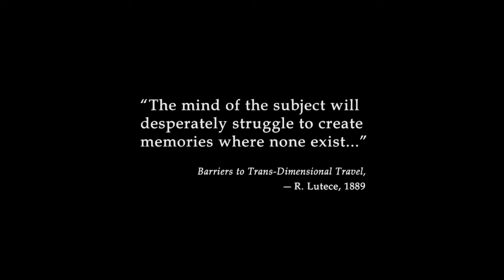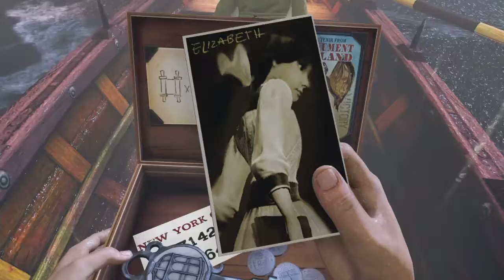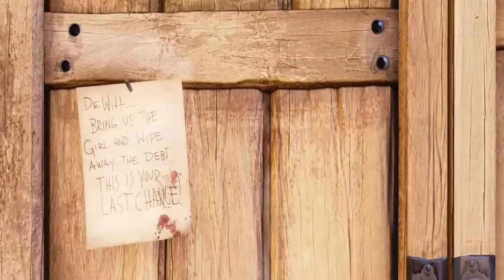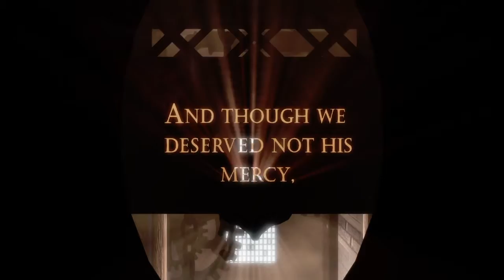I played this game in my childhood/bioshock infinite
I havent play this game in 4ever lol